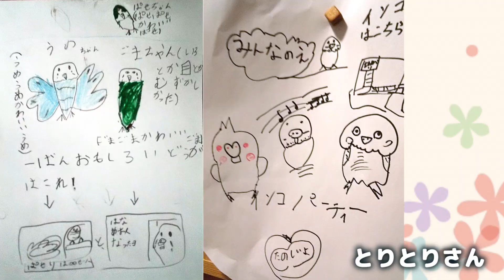プルプルしながらバイバイの練習を頑張るインコ Parakeet Practises Bye-Bye While Jiggilng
遊びを誘ってきたインコ。犬のように持ってきてくれる　My bird is like a dog.